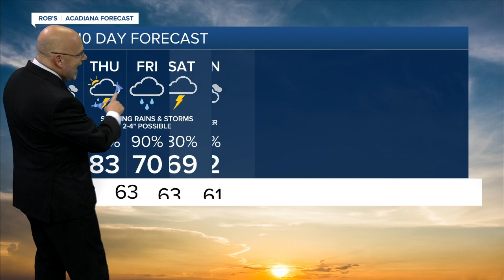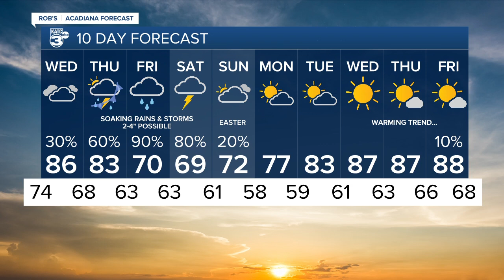Rob's Weather Forecast Part 2 10pm 04-04-23